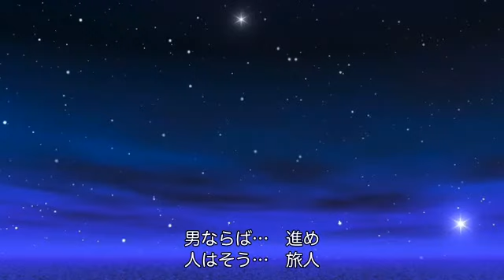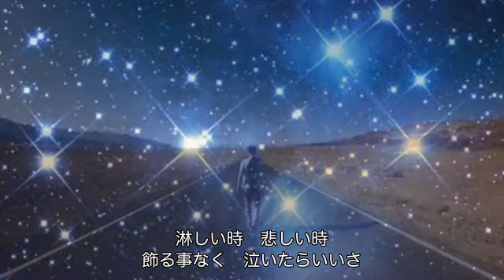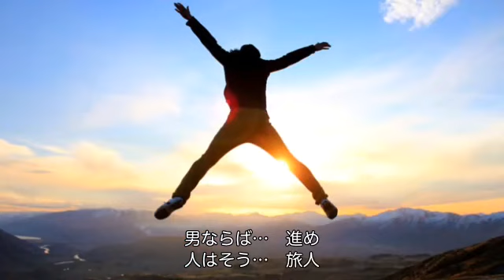人は旅人（山本譲二）cover:水野渉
作詞・作曲：吉幾三、編曲：矢野立美